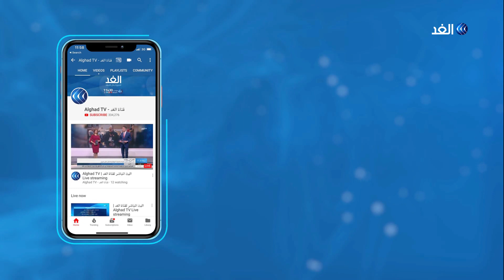مراسلنا: هدوء حذر على الحدود اللبنانية الإسرائيلية.. وهذه أبرز رسائل المؤتمر الصحفي لنتنياهو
نفى حزب الله اللبناني ما أعلنته إسرائيل عن إحباط عملية تسلل من الأراضي اللبنانية، كما نفى حصول أي اشتباك مع جيش الاحتلال ، معتبرًا أن دولة الاحتلال تحاول اختراع انتصارات وهمية كاذبة على حد قول البيان الصادر عنه. من جهته أكد رئيس الوزراء الإسرائيلي بنيامين نتنياهو أن عناصر تابعة لحزب الله نفذت محاولة تسلل داخل إسرائيل وأن هناك توثيقا لما حدث في مزارع شبعا المحتلة جنوب لبنان. وحذر نتنياهو الجماعة من تكرار هذه المحاولة قائلا إن حزب الله يلعب بالنار... المزيد من التفاصيل يتحدث  من الحدود اللبنانية الإسرائيلية مراسل الغد أحمد البديري، مع يارا حمدوش، عبر الفقرة الإخبارية.